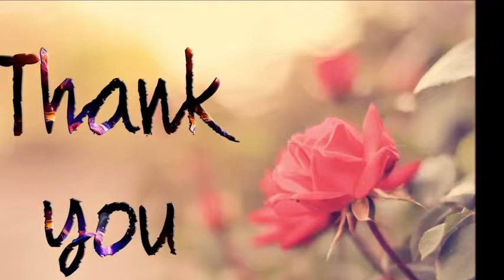Labon ka karobar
The Raj - Love for Self